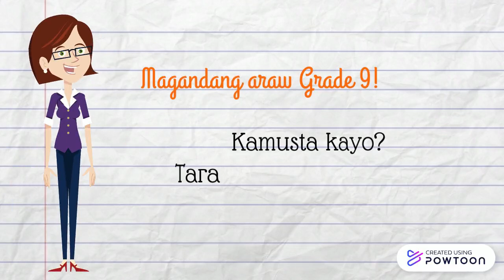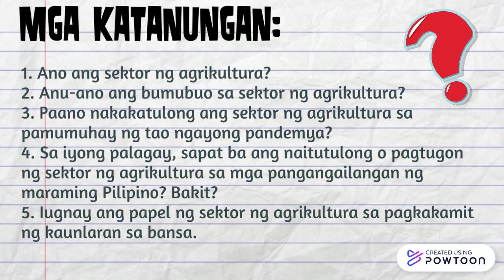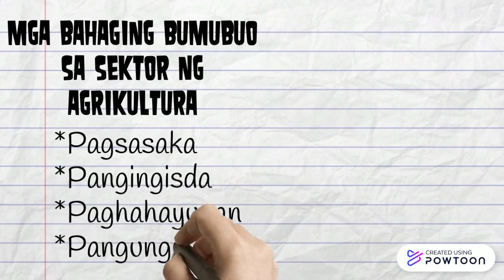newest Dien output